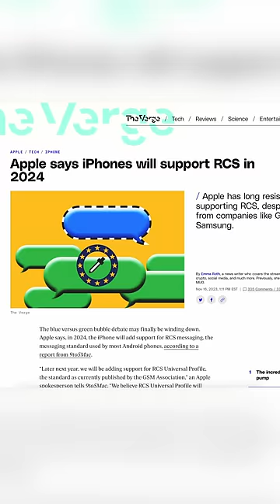iPhone Gets RCS! With a Catch...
Green vs blue bubbles gets yet another chapter...